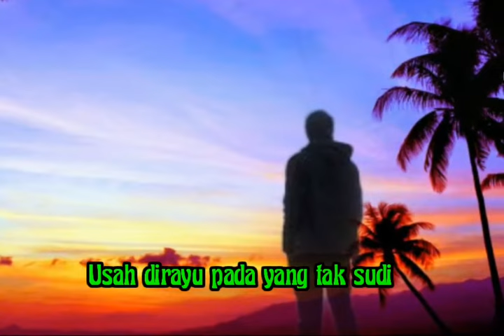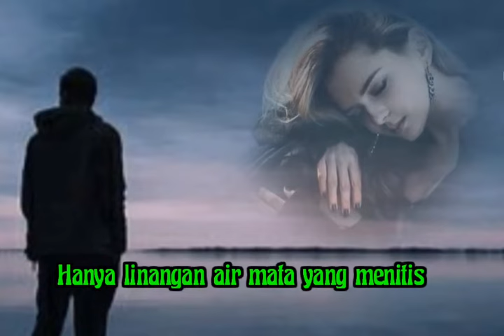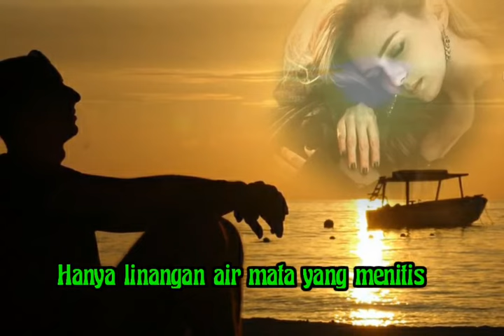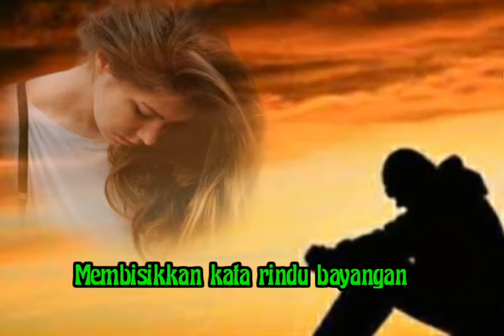Tommy J Pisa | RINDU BAYANGAN | Lirik.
Rindu Bayangan
Lirik
Bila kukenang kurenung gambar wajahmu
Kisah yang lama tak akan terulang lagi
Lupakan saja cerita lama
Usah dirayu pada yang tak sudi
Janganlah dinanti pada yang telah pergi
Hanya luka lama kan berdarah kembali
Hati kecewa tidak terkata
Mengapakah itu disebut lagi
Apalah yang hendak dikata
Sudah suratan takdir menentukan
Oh inilah ragam manusia
Manis di bibir pandai bermain lidah
Berputar-putar membelitkan kata-kata
Hanya linangan air mata yang menitis
Ada bayangan di angin lalu
Membisikkan kata rindu bayangan